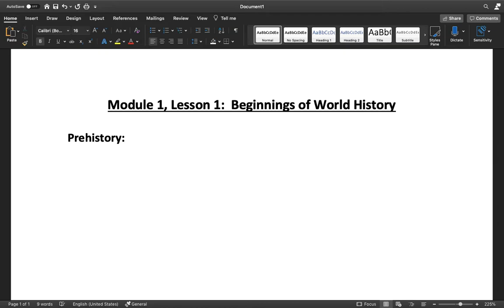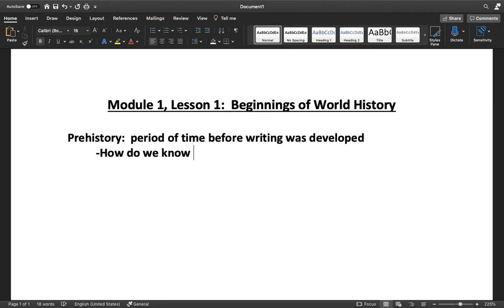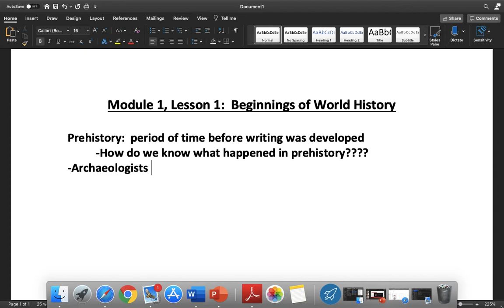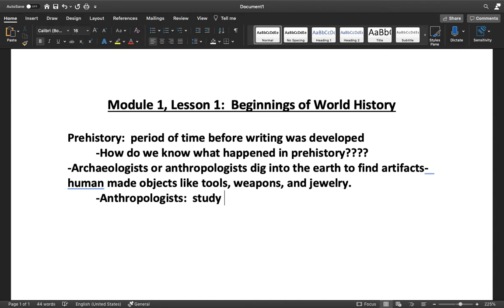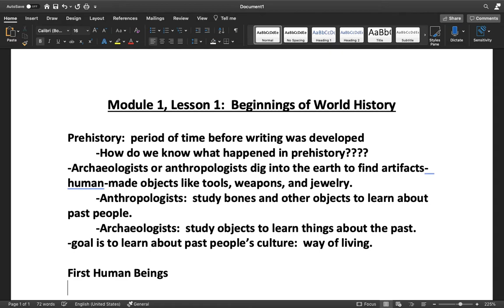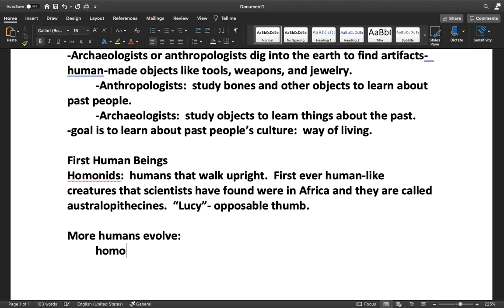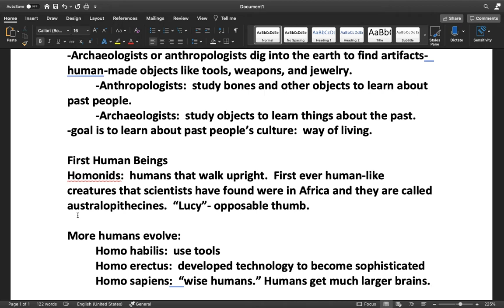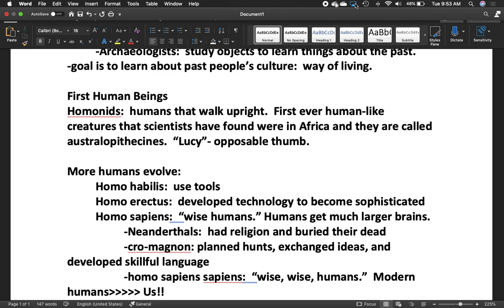World 9 15 20